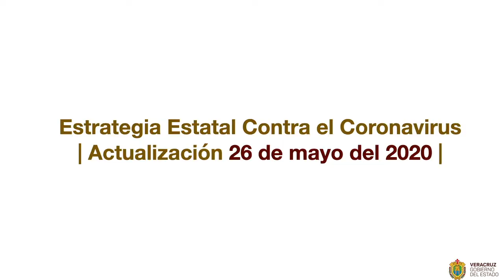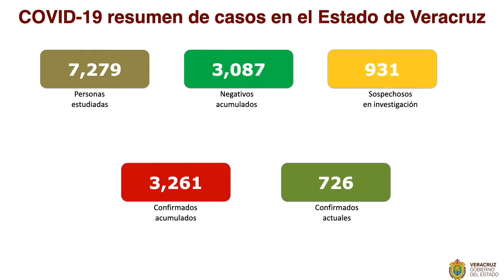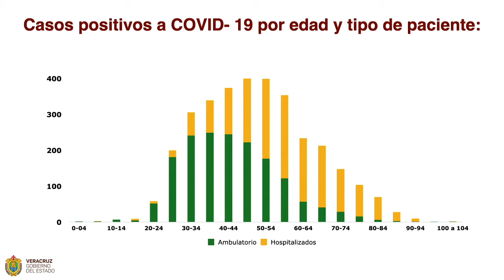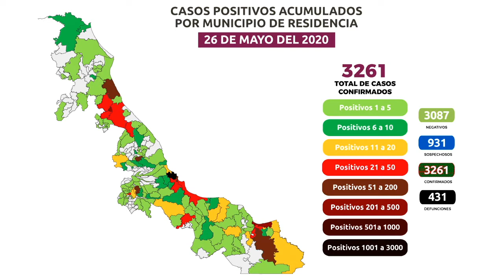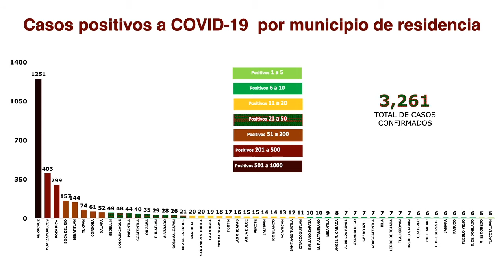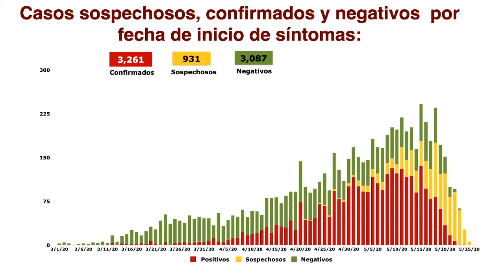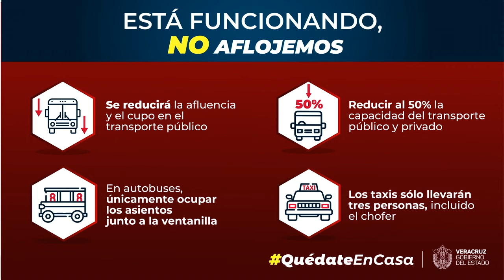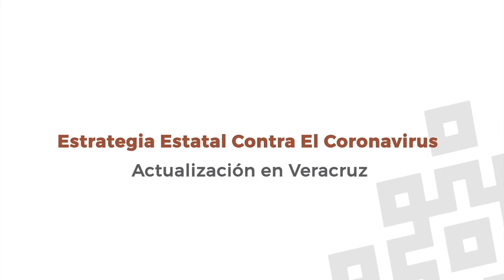Actualización de la Secretaria de Salud 26 de mayo de 2020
Xalapa, Ver.- Dando seguimiento al panorama del coronavirus (COVID-19), la Secretaría de Salud (SS) informa que, al corte de las 19:00 horas, en la entidad han sido estudiados 7 mil 279 casos, de los cuales 3 mil 87 resultaron negativos.